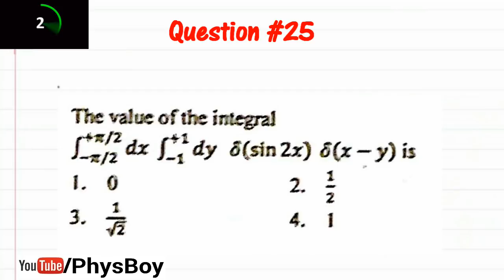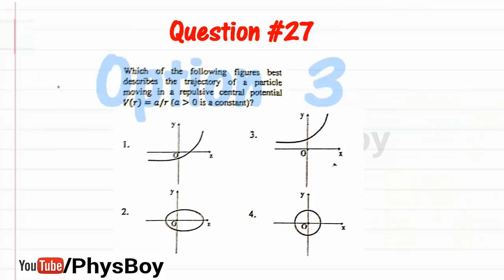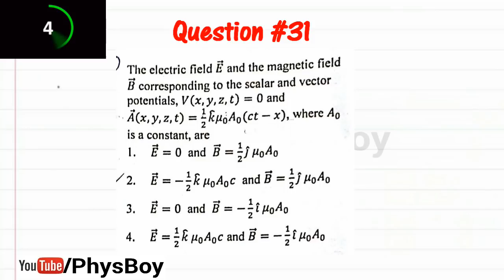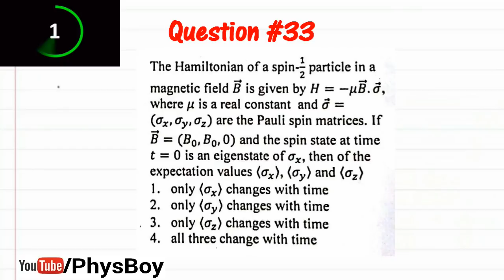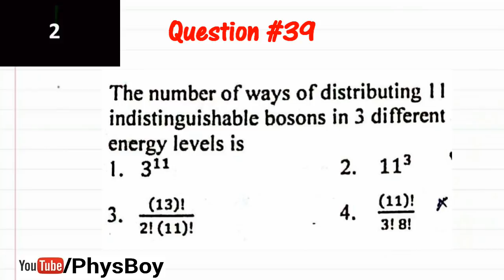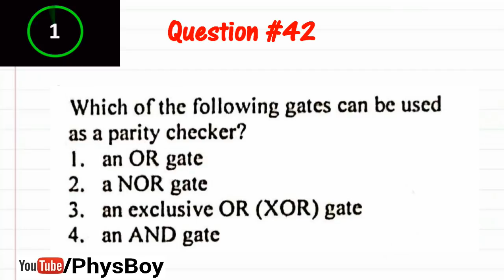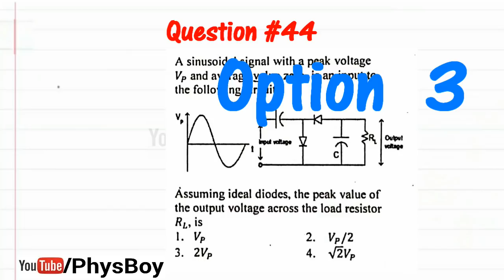Part B Answer Key CSIR NET JUNE 2018 PHYSICAL SCIENCE | JRF PHYSICS QUESTIONS SOLUTIONS-PhysBoy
ALL 25 Questions (21 to 45) from PART B CSIR NET JUNE 2018.
Answer Key Of CSIR NET JRF JUNE 2018 PHYSICAL SCIENCE.

*CONTACT And FOLLOW US ON:

CSIR NET JRF JUNE 2018 PHYSICS SOLUTIONS.

Cheers !!